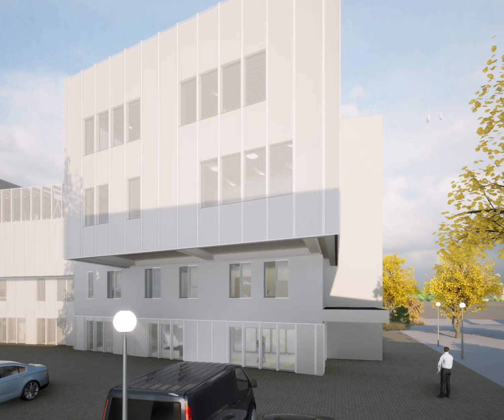CJC a construit un spital nou de la zero, singura Clinică de Psihiatrie Pediatrică din Transilvania